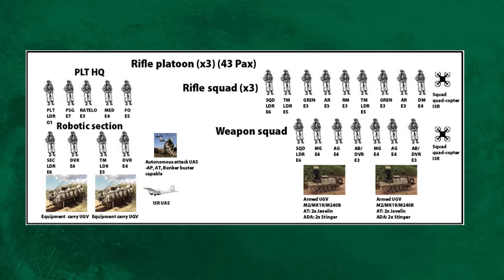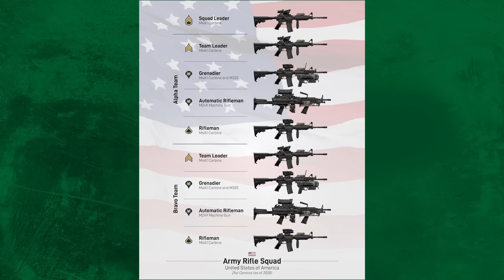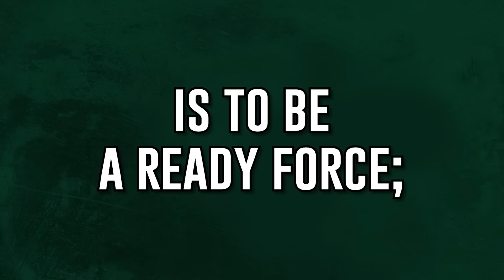Top 3 Differences Army Vs. Marines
It's not about who would win in a fight. It's about why they win when they fight together.

Written by: Chris Cappy
Edited by: Rebecca Rosen